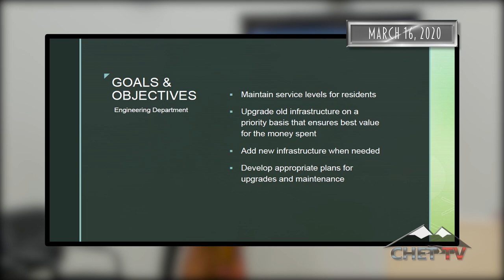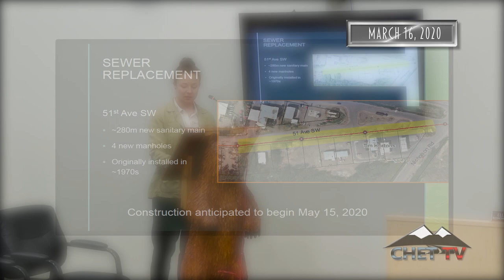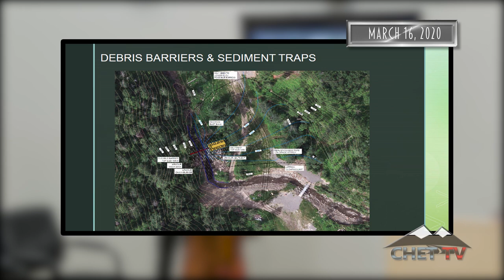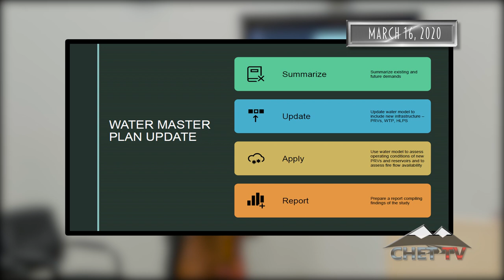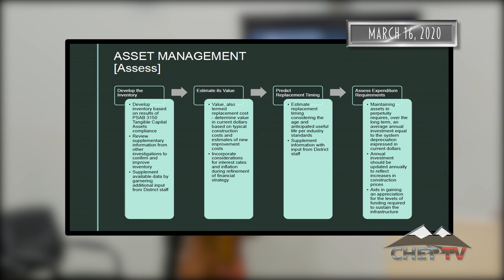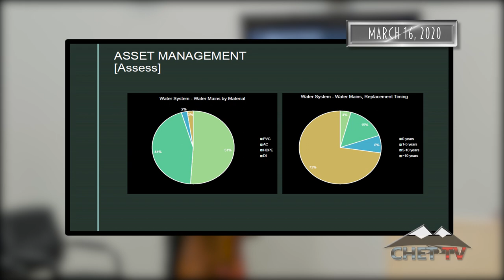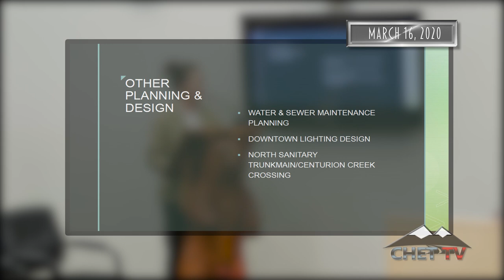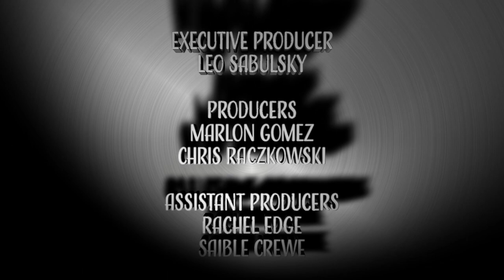Chetwynd District Council Meeting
March 16, 2020 - Chetwynd District Council Meeting.